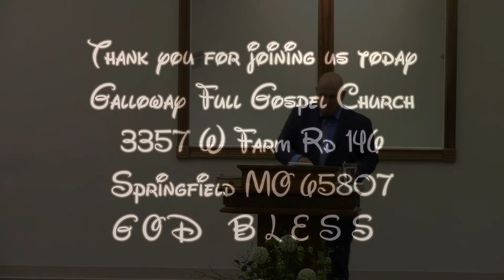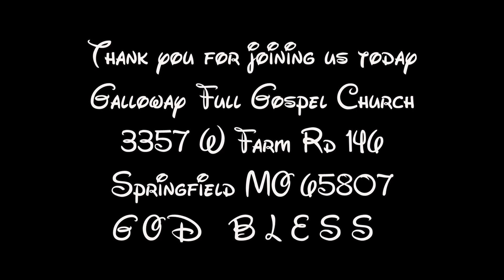Unprepared 8.14.22 Galloway Full Gospel Church Springfield MO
The hour we are living is critical! So much evil, pain, suffering and sin. What the world needs is a move of God! A real, genuine, move of God! AND YET, the church today is drastically unprepared on 2 fronts. Please listen to this message and let the Lord speak to your heart.
Galloway Full Gospel Church - Springfield MO.